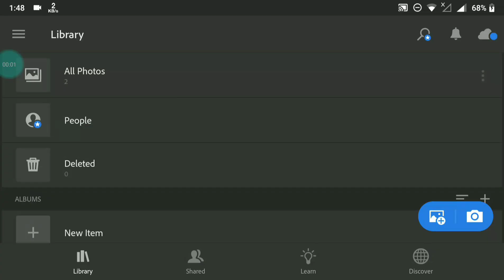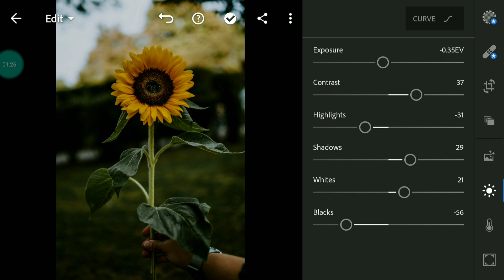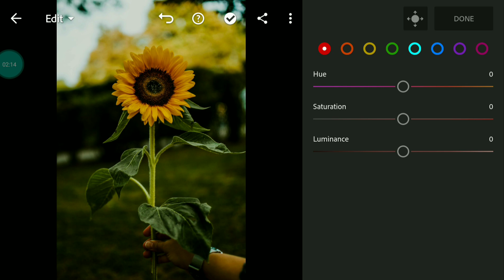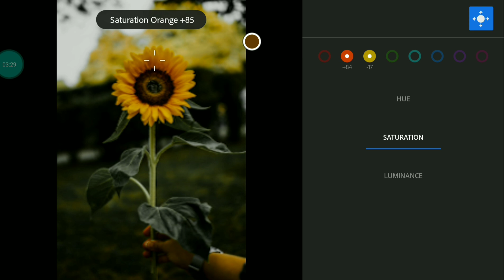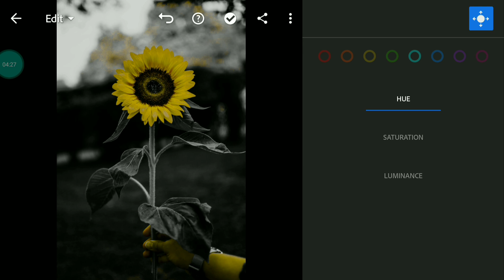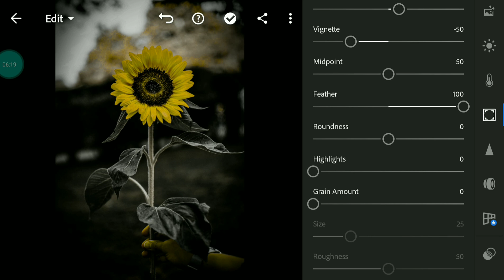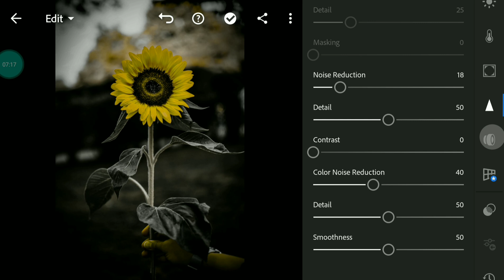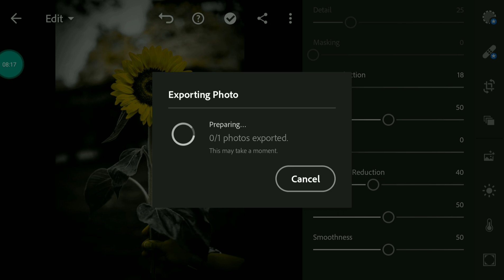Beautiful Flower Editing With Lightroom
এখানে আপনারা অনেক ধরনের কন্টেন্ট পাবেন,যেমন প্রোগ্রামিং, গেমিং এছাড়াও অন্যান্য,

This video is only for public entertainment